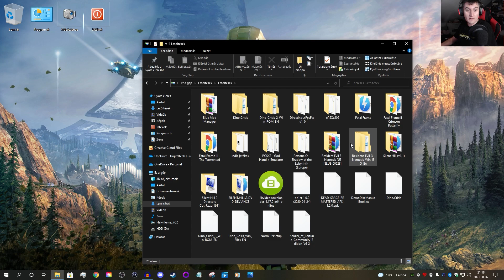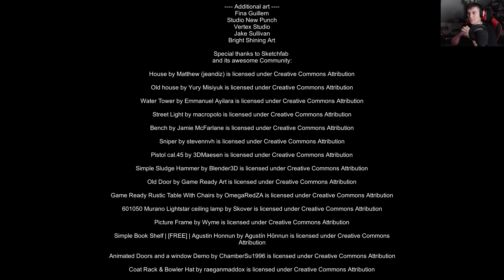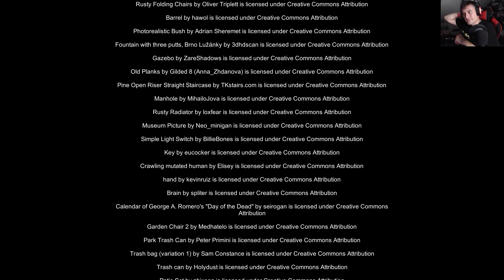Cold Shot - Teljes végigjátszás - Senshi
Bérgyilkosként egy hűvös éjszakán egy munka vár ránk. A célpontunk Spencer York, egy átlagos férfi, aki egy vidéki város külterületén él. Több óra vezetés és felkészülés után most minden készen áll, hogy gyorsan elvégezzük a dolgunkat. Már csak meg kell húznunk a ravaszt, ahogyan eddig számtalan alkalommal is megtettük.